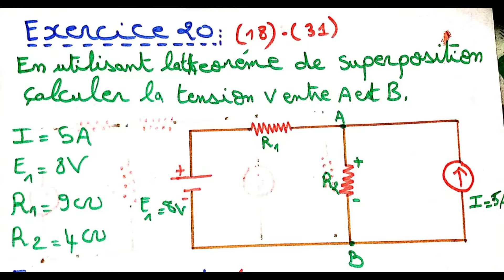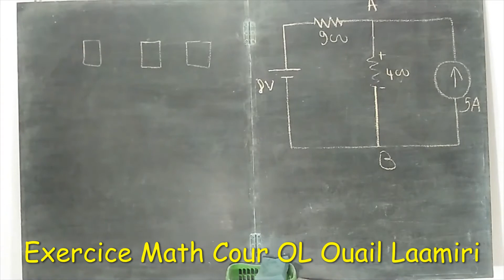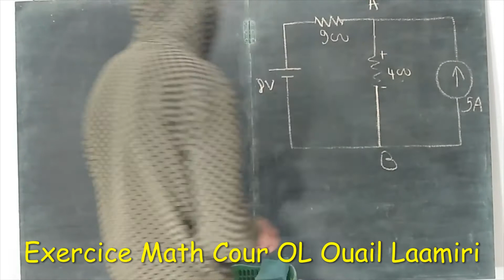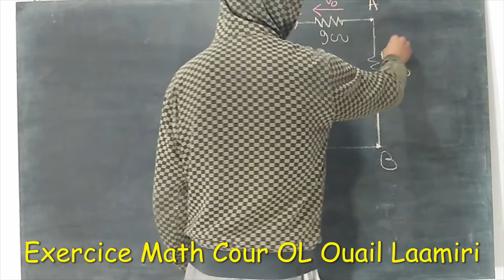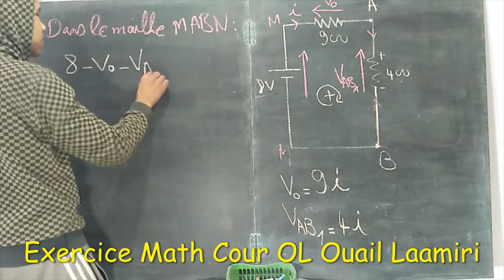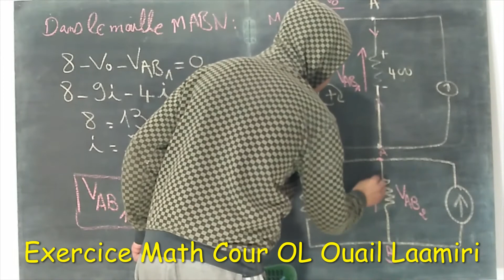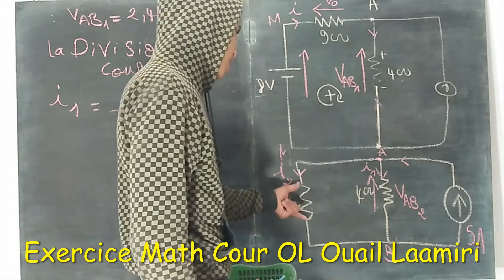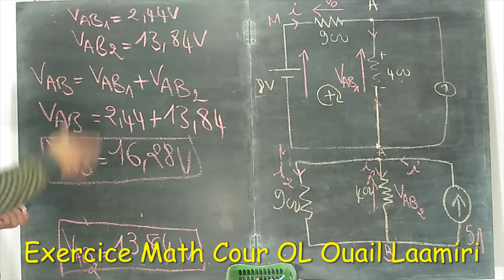Ep 18:Circuit électrique "Ex 20" {Theorème de superpsition} ( en arabe )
السلام الخوت متنساوش دعيوة لوالدي
رابط سلسلة التمرين